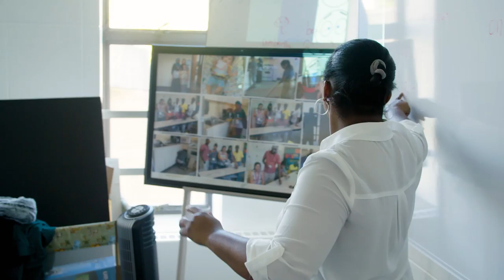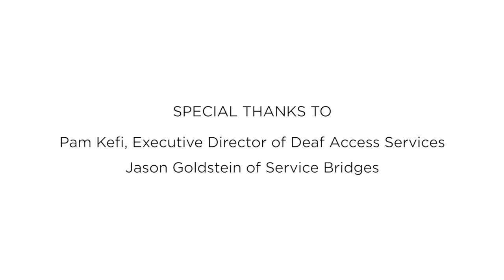Signs of Hope for Buffalo’s Deaf Refugees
When HIAS affiliate Jewish Family Service of Buffalo & Erie County realized there was no program to help newly arrived Deaf refugees learn American Sign Language, they partnered with local provider Deaf Access Services to create one.

When we heard about this innovative initiative, we sent a documentary film crew. We're pleased to share the resulting video and hope you'll help share this inspiring story of hope and humanity.

Video Production: Side X Side Studios